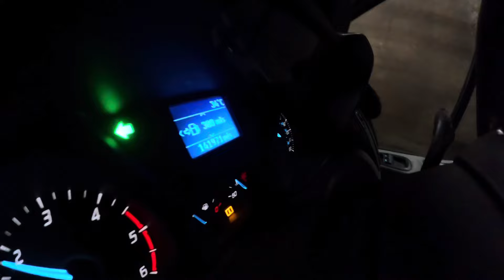Collecting new bikes at EICMA 2024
Episode 1, on route to Spain for super enduro training. More videos to come